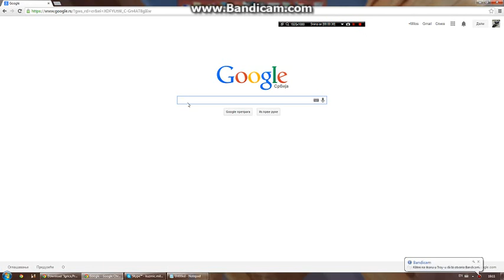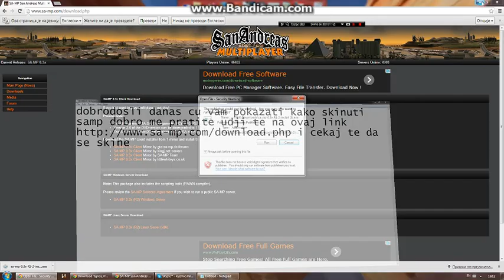Kako skinuti i instalirati samp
Ovaj snimak je posvecen kako skinuti samp idi te na ovaj to je to pozdrav